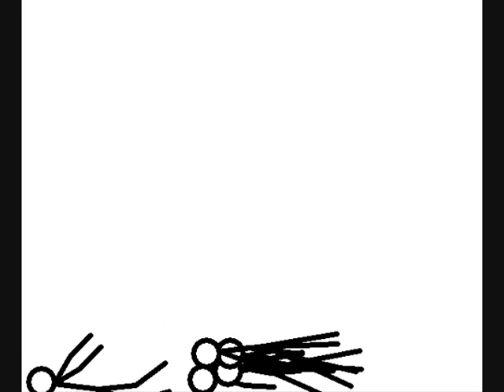my own stick animation 2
only 5 of my stick animations this time